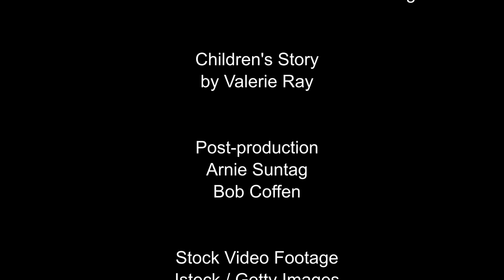Children's Story by Valerie Ray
Valerie Ray talks about the job of helping others.